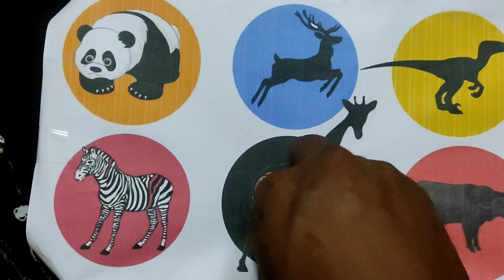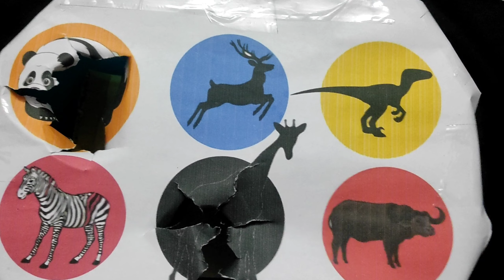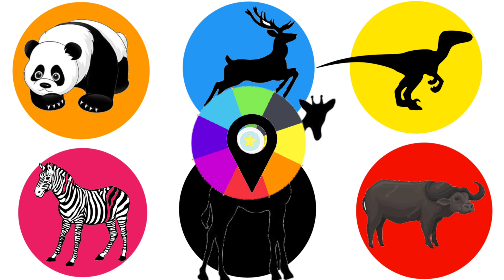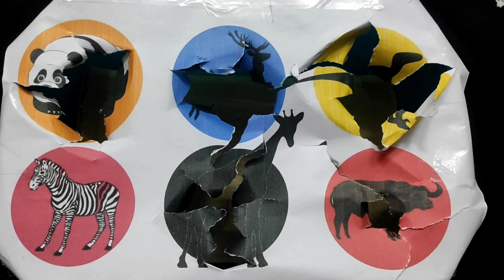Beautiful Animal :Tiger, Lion, Elephant, Leopard, giraffe, Monkey, dinosour